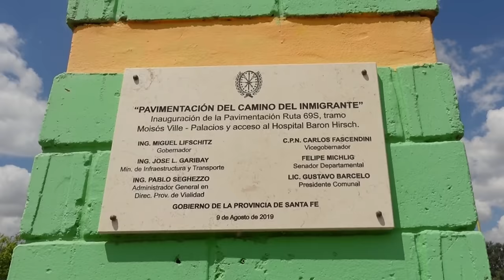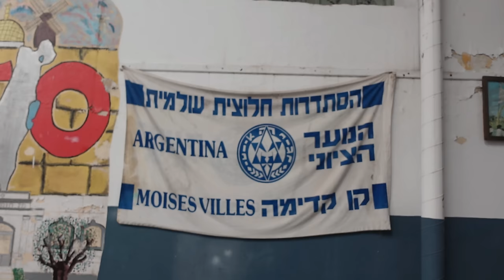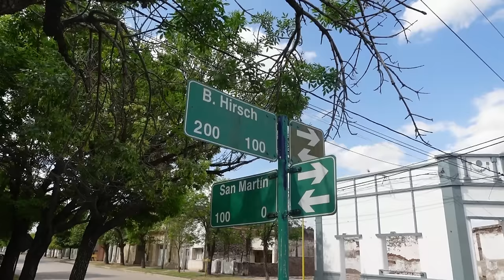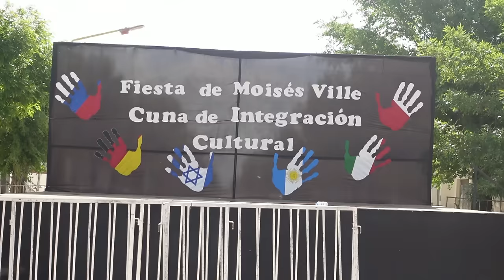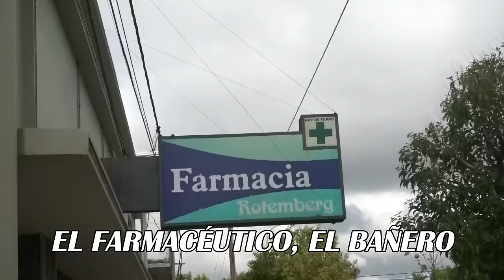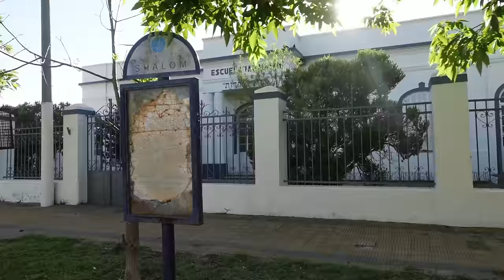Argentina tuvo la PRIMERA ciudad JUDÍA del Mundo | Moisés Ville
Moisés Ville surgió a partir de la iniciativa conjunta de alrededor de ciento treinta familias oriundas de la región ucraniana de Podolia que, a mediados de 1889, emigraron de la Rusia zarista para establecerse como agricultores en la Argentina. Antes de iniciar su travesía transoceánica, el grupo había firmado un acuerdo para colonizarse en campos del terrateniente Rafael Hernández. Sin embargo, debido al incremento de los precios de la propiedad rural que tuvo lugar en ese momento, en el que el país transitaba la antesala de la crisis económica de 1890, Hernández decidió anular el contrato. Varados en la ciudad, los podolier solicitaron ayuda a la incipiente Congregación Israelita de la República Argentina (CIRA), cuyos dirigentes los pusieron en contacto con Pedro Palacios –a quien conocían del ambiente de los negocios– para que éste los reubicara en campos que poseía en el centro de la provincia de Santa Fe. Una vez llegados a esa zona, fueron alojados provisoriamente en el galpón ferroviario de la Estación Palacios, que se encontraba en construcción, hasta tanto estuvieran disponibles sus lotes, viviendas e implementos de trabajo. Allí quedaron aislados y a merced del hambre y las enfermedades, que se cobraron la vida de alrededor de medio centenar de niños. Esta tragedia, sumada a la extrema precariedad del asentamiento y a los múltiples desencuentros ocasionados por la distancia cultural e idiomática que separaba a los inmigrantes de los representantes del terrateniente, llevaron a que dos tercios de las familias se dispersaran, dirigiéndose a otras colonias de la pampa gringa, a centros urbanos cercanos, o bien retornando a Europa. No obstante, alrededor de cuarenta persistieron en el intento y fueron reubicadas quince kilómetros al este, en una colonia que ellos mismos denominaron Kiriat Moshé, o Villa de Moisés, y que perduró como Moisés Ville debido a una traducción temprana al francés.

Durante ese período inicial de la colonización, la Alliance Israélite Universelle (una importante institución filantrópica parisina) solicitó al médico higienista judeo-alemán Wilhelm Loewenthal –quien había trabajado para el Estado argentino recorriendo distintas provincias– que visitara a los nóveles colonos y, en caso de ser necesario, los auxiliara. Su intervención resultó determinante para lograr el establecimiento definitivo del grupo, pero también para impulsar el ambicioso proyecto de colonización masiva que llevaría a la práctica inmediatamente el Barón Maurice de Hirsch, creador de la Jewish Colonization Association, la asociación filantrópica que organizó y financió el arribo de miles de judíos provenientes del este Europeo a distintas colonias argentinas. Dicha compañía compró a Palacios los campos de Moisés Ville e instaló a nuevos y sucesivos grupos de inmigrantes, incluyendo a unas ochenta familias alemanas que, en la segunda mitad de los años treinta, llegaron huyendo del nazismo.

Observada en perspectiva, la trascendencia histórica de Moisés Ville radica en su carácter fundacional, en tanto primera colonia agrícola judía que logró arraigarse y perdurar en el país, deviniendo de inmediato fuente de inspiración para el emprendimiento colonizador del Barón. También se la conoce como ‘la Jerusalem argentina’, por cuanto los cinco mil judíos que residían en la zona durante la primera mitad del siglo XX conformaban un verdadero islote étnico en medio de la pampa, en el que se multiplicaban las sinagogas, las bibliotecas, las expresiones culturales y las escuelas judías, y en cuyas calles se hablaba más el ídish que el castellano. En su canción Mosesvil, el popular artista de los años treinta Jevel Katz bromeaba presentando al pueblo como un pequeño Estado Judío dentro de la Argentina, donde el médico, el panadero, el cartero y hasta el policía… eran judíos.

MIS REDES